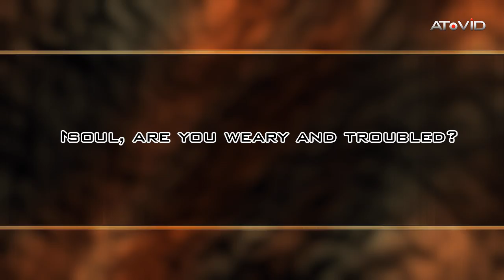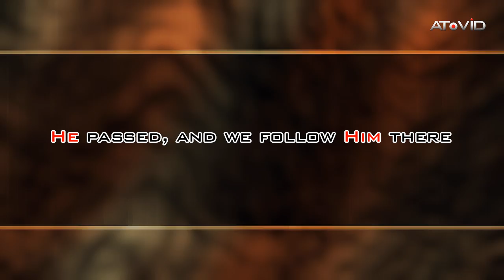English Christian Hymn ~ Turn your Eyes Upon Jesus w/ Lyrics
Hymn : Turn Your Eyes Upon Jesus | A Capella
Music & Lyrics : HELEN H. LEMMEL
Story Behind this song:

Helen Howarth Lemmel was born in England in 1863, into the home of a Wesleyan minister who immigrated to America when Helen was a child. She loved music, and her parents provided the best vocal teachers they could find. Eventually Helen returned to Europe to study vocal music in Germany. In time, she married a wealthy European, but he left her when she became blind, and Helen struggled with multiple heartaches during midlife.

At age 55, Helen hears a statement that deeply impressed her: "SO THEN, TURN YOUR EYES UPON HIM, LOOK FULL INTO HIS FACE AND YOU WILL FIND THAT THE THINGS ON EARTH WILL ACQUIRE A STRANGE NEW DIMNESS."

"I STOOD STILL," Helen later said, "AND SINGING IN MY SOUL AND SPIRIT WAS THE CHORUS, WITH NOT ONE CONSCIOUS MOMENT OF PUTTING WORD TO WORD TO MAKE RHYME, OR NOTE TO NOTE TO MAKE MELODY. THE VERSES WERE WRITTEN THE SAME WEEK, AFTER THE USUAL MANNER OF COMPOSITION, BUT NONETHELESS DICTATED BY THE HOLY SPIRIT."